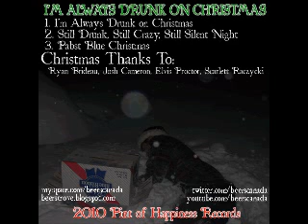Pabst Blue Christmas - Mikey Chuck Rivers